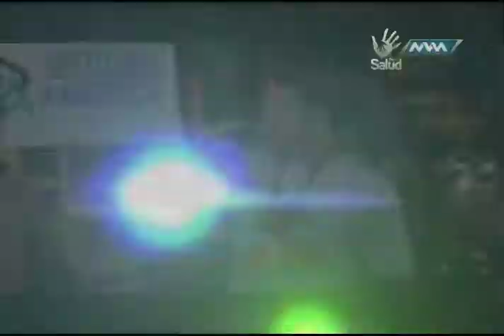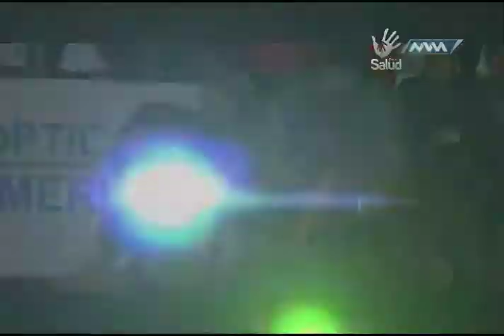Programa Especial Alebrijes Campeón MVM Deportes b3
todo lo relacionado con la obtención del título del torneo de Apertura 2017 de Alebrijes de Oaxaca en el ascenso bancomer